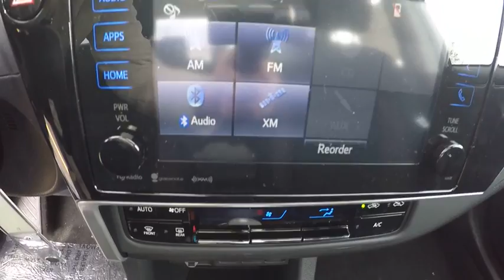2017 Toyota Corolla LE 4DR Schaumburg IL 170601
2017 Toyota Corolla LE 4DR

Schaumburg Toyota
125 W Higgins Rd

50 STATE EMISSIONS|LE PREMIUM PKG|MUDGUARDS|ALL WEATHER MATS